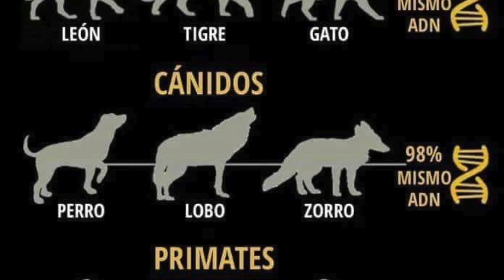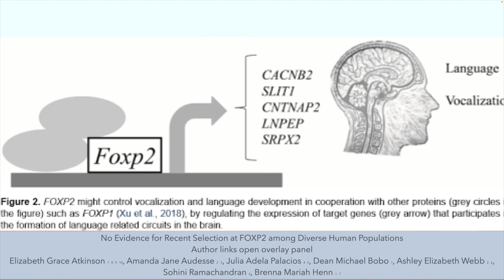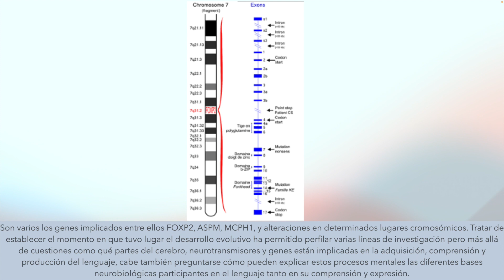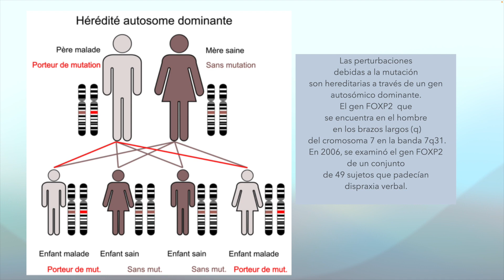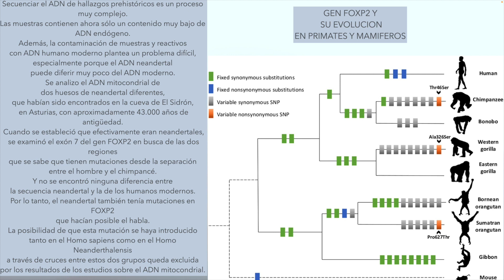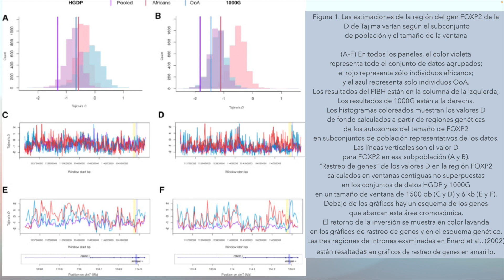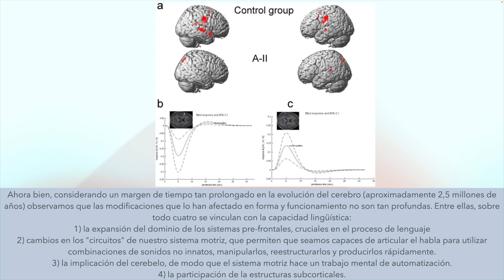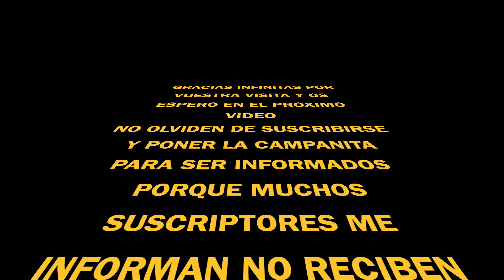El Lenguaje y el Gen FOXP2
En lo que atañe al lenguaje, él no sólo constituyen el centro de atención de los neurolingüistas, sino que también han atraído la atención de muchos psicolingüistas y genetistas para los cuales esta facultad es el elemento más distintivo que nos hace especiales frente al resto de animales.
En definitiva, más allá de cuestiones como qué partes del cerebro, como neurotransmisores están implicadas en la adquisición, comprensión y producción del lenguaje, cabe preguntarse cómo se pueden explicar el lenguaje basado en el ADN y en los genes que no solo compartimos con algunos simios, con mamiferos como el raton y con el hombre de Neardental. En este video se estudia el papel del gen FOXP2 y su rol en el lenguaje.